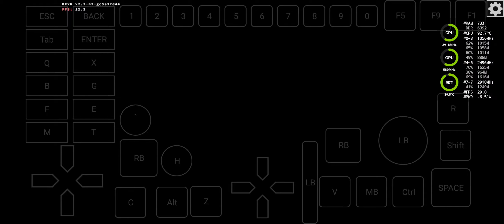Mobox (WoW64): Sekiro Shadows Die Twice/ Wine 9.4/ SD7+Gen2/ Redmi Note 12 Turbo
request by @MrBanana0503

🔴 Game: Sekiro Shadows Die Twixr
🟠 Emulator: Mobox - Box Build 3 March 24
🟡 GPU: Turnip 0603 by airidosas - DXVK dev
🟢 Resolution: 1280x720
🔵 Dynarec: 35
🟣 Wine Version: 9.4 by airidosas
🟤 Wine Esync: 1
⚫ Wine WoW64: Yes
⚪ Chipset: Snapdragon 7+Gen2
📦 Size: 16.79GB
📱Phone: Redmi Note 12 Turbo/16GB/1TB/Android13/ rooted/CrDroid 9.13 A13
🔊 Sound: Yes
💬 Commentary: No